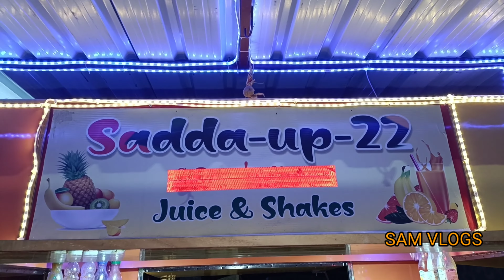ये है डबल M.A शेक वाले,रामपुर में पान के पत्ते का शेक होता है दिलचस्प।